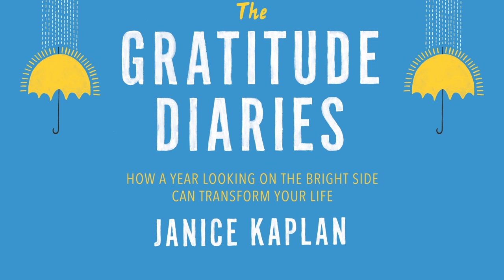The Gratitude Diaries by Janice Kaplan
**This video has been featured on Time.com, The Talk, and The Today Show**

In this inspiring memoir backed by pioneering research, Janice Kaplan spends a year living gratefully and gains a fresh outlook that transforms her marriage, family life, work, health, and every day experience.

 On New Year’s Eve, journalist and former Parade editor in chief Janice Kaplan makes a promise to be grateful and look on the bright side of whatever happens. She realizes that how she feels over the next months will have less to do with the events that occur than her own attitude and perspective. Getting advice at every turn from psychologists, academics, doctors, and philosophers she brings readers on a smart and witty journey to discover the value of appreciating what you have.Through extensive interviews with experts and lively conversations with real people including celebrities like Matt Damon, Daniel Craig, and Jerry Seinfeld, Kaplan discovers the role of gratitude in everything from our sense of fulfillment to our children’s happiness.

With warmth, humor, and appealing insight, Janice’s journey will empower readers to think positively and start living their own best year ever.

EARLY PRAISE FOR THE GRATITUDE DIARIES:

“A heartfelt, thoughtful, and entertaining read on how we can bring more gratitude into our lives. It’s like The Happiness Project meets Thanksgiving—a guided tour through the science and experience of appreciation.” -Adam Grant, Wharton professor and New York Times bestselling author of Give and Take

 “Kaplan’s study is insightful and loaded with compelling research and solid techniques for positive thinking, and her own example provides the most convincing testament to her ideas.”-Publishers Weekly

“Janice Kaplan has written a warm, inspiring, wonderful book, showing each of us how gratitude and focusing on our blessings can transform our lives.”  –Jane Green, New York Times bestselling author of Jemima J and The Beach House

 “Kaplan’s plan to be more grateful is approachable for anyone. Her conversational tone is encouraging, like talking to a good friend who’s having a great day and wants to share it with you… Simple, effective procedures that can be easily incorporated into even the busiest lifestyle.”  -Kirkus